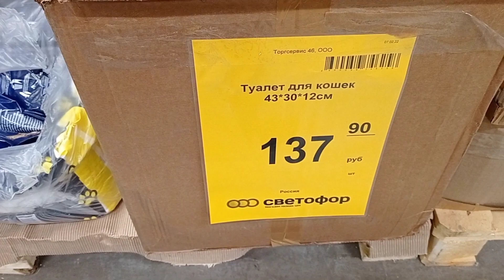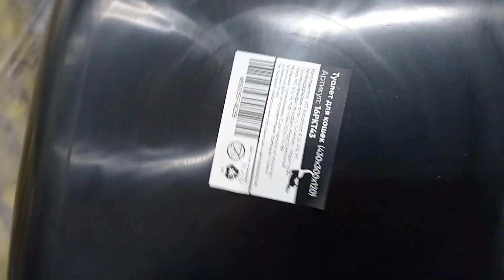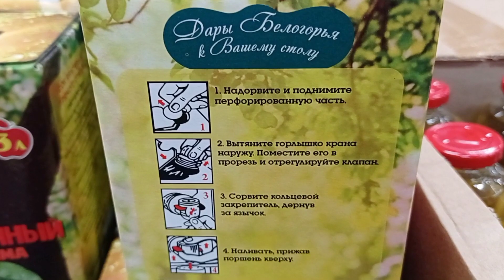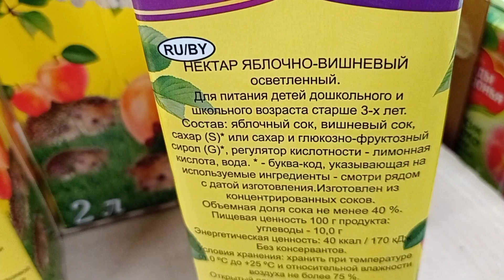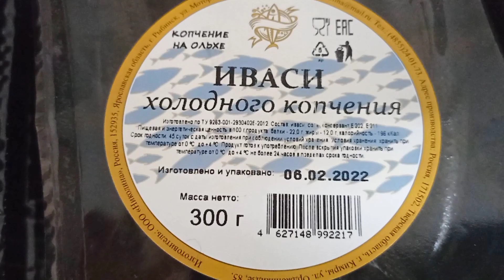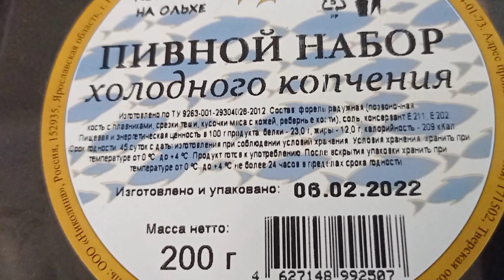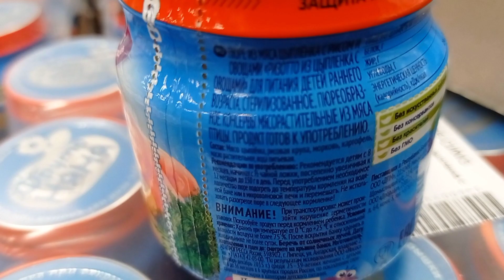🚦СВЕТОФОР🚦ЧЕСТНО О ТОВАРАХ✅НОВИНКИ 🔥ОБЗОР ТОВАРОВ 2022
Правда о товарах из Светофора!СИМПАТИЧНЫЕ КОТИКИ И РЫБА!!!Множество интересных новинок